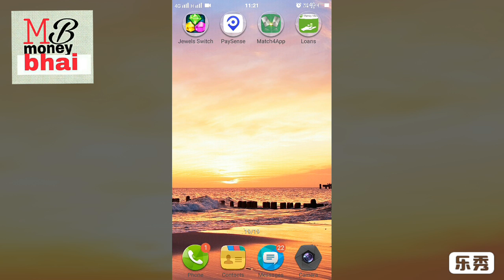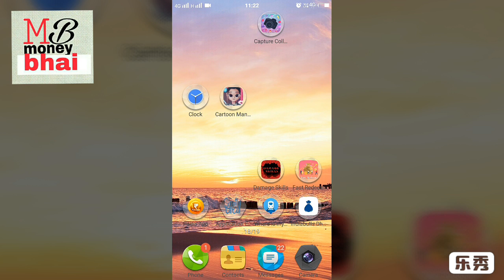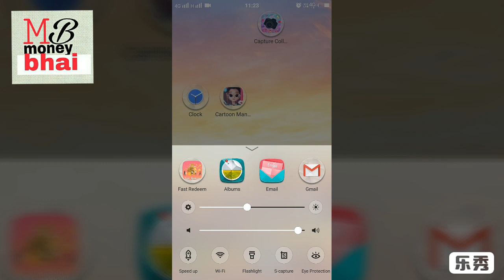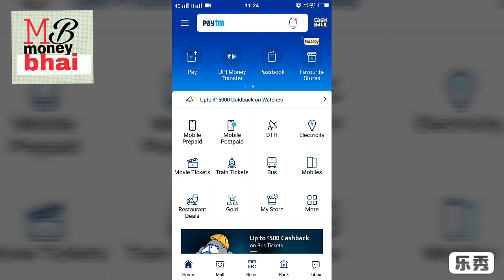अपना पेटीएम नंबर कैसे बदले!! Apna Paytm number Kaise change Karen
1.

Refer code=669391

Per day new apps